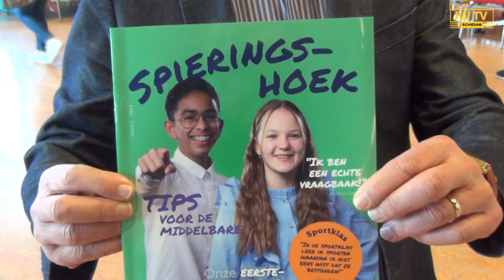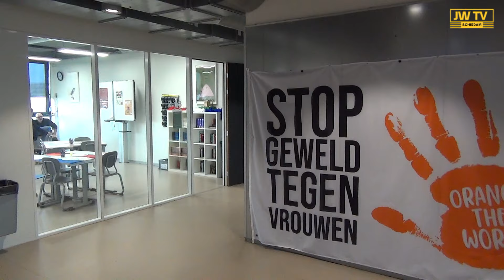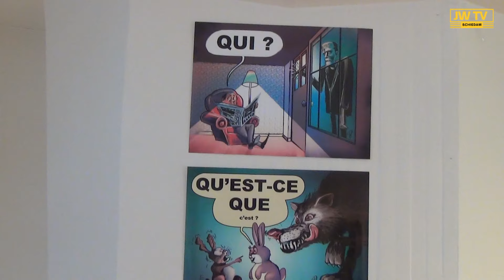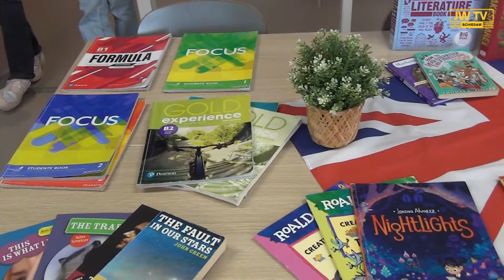Open dag sg. Spieringshoek goed bezocht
Donderdagmiddag was er voor ouders en leerlingen van groep 8 gelegenheid om kennis te maken met sg. Spieringshoek. Caroline van de Bergh vertelt JW TV  alles over de school. Wat zijn jouw herinneringen aan Spieringshoek?